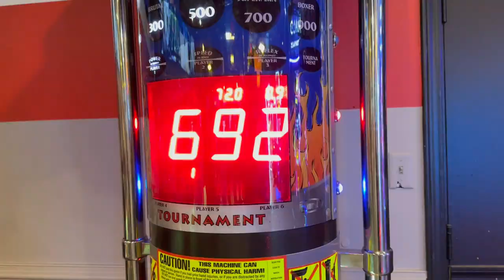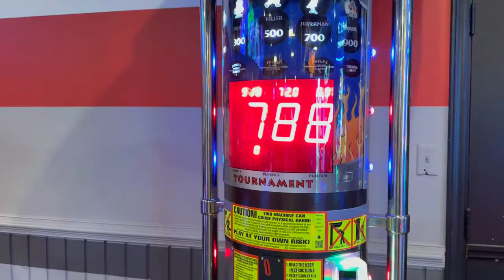BIRTHDAY BOWL!!! || 12WELV's Vlog #69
Squad 12 was invited to Rachel's Bowling Birthday Party! After a few rounds of competing on the punching bag and a few rounds of bowling, Gabe and the squad craved  Wing Stop. There wasn't a better way to end the night!  Hope you enjoy!! OK BYEEEE!!!